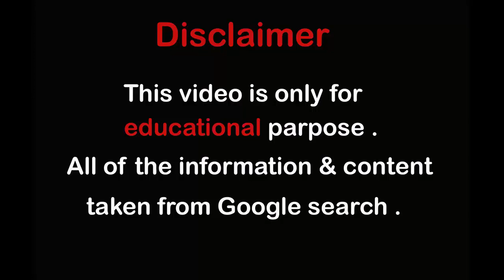Anali Sanchez Plus Size Mexican Curvy Queen|Quick Facts, Bio, Age, Height, Weight, Measurements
Anali Sanchez - Quick Facts, Bio, Age, Height, Weight, Measurements, Instagram; Plus-size Model
Anali Sanchez is a Mexican Plus-sized Fashion Model, Digital Creator, Body Positive Activist, social media Personality, Fashion Blogger and Instagram Star who came to limelight through posting sultry photos to her self titled Instagram account.

Anali Sanchez was born on March 30th, 2000 in Veracruz, Mexico. She is currently 21 years old. Her astrological sign is Aries. Anali Sanchez was born and raised in Mexico.

The curvaceous beauty started her modeling career in 2019. She has been modeling herself on Instagram since January 15, 2019. Anali Sanchez has become very popular on Instagram all thanks to her enormous backside and beautiful looks. She's got one of the most charming eyes in the world.  In her self titled Instagram account, she has attracted more than 602,000 followers who can't get enough of her curvaceous and very voluptuous body. Anali Sanchez has partnered with numerous clothing brands like Shein curve, lovely wholesale Curve, FashionNovaCurve, boohoo and many more.

Body Measurements
Anali Sanchez stands 5 feet tall or 152 cm, she weighs 125 kg or 275 pounds, her bust size is 43 inches or 109 cm, waist size: 42 inches or 106 cm, hip size: 60.5 inches or 153 cm, body type: Curvy and very voluptuous, she has a beautiful brown hair and hazel eyes color, marital status: single, Nationality: Mexican.